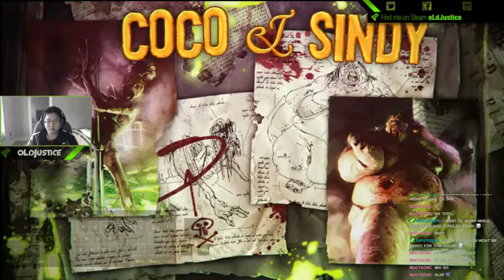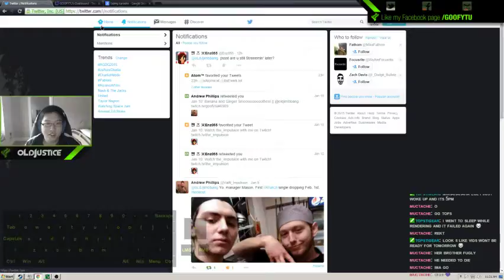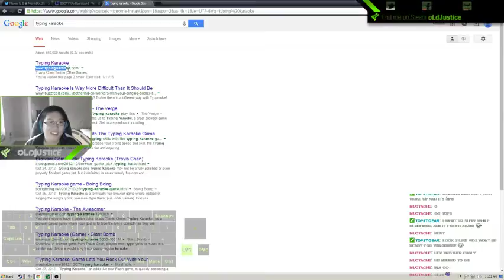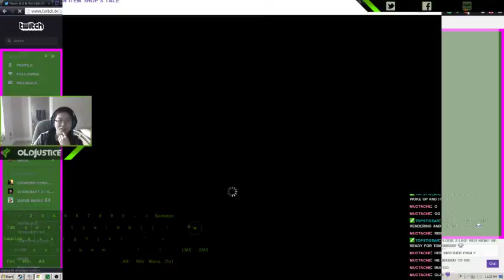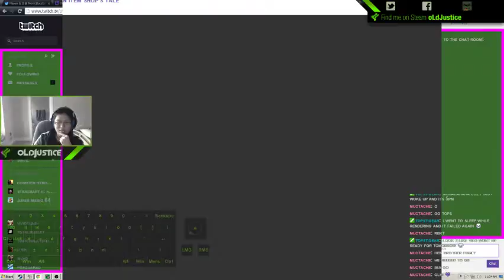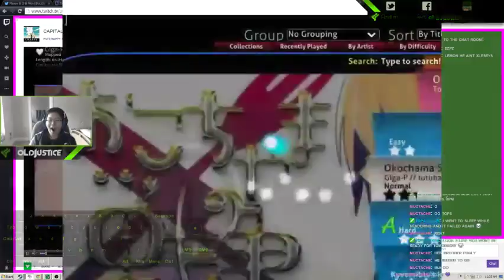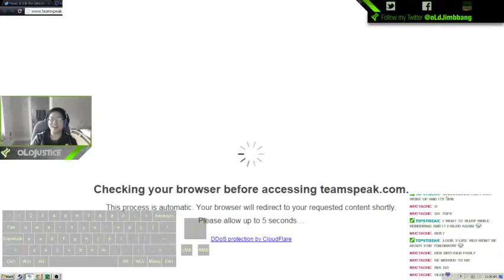Justice teaches Typing with @iolpot || @oldjimbbang - 4 / 17